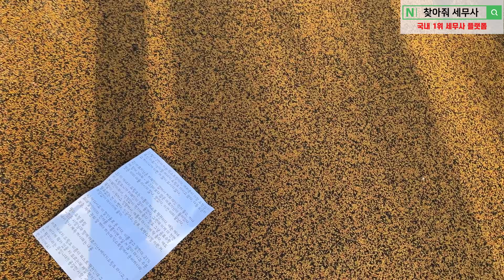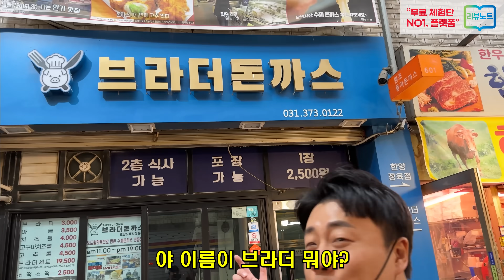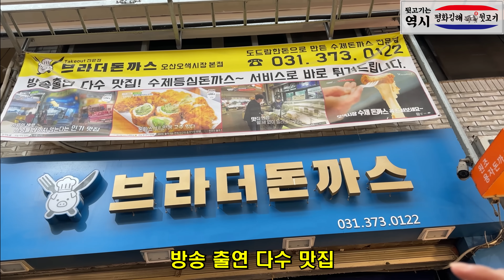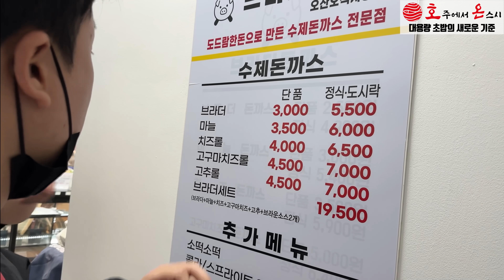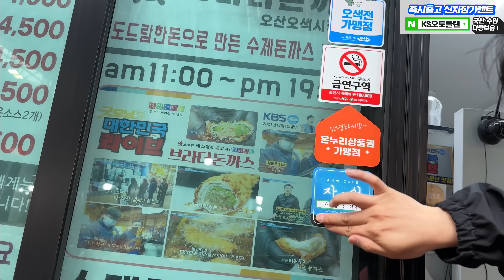매일매일 빚 독촉에 시달리며 힘겹게 장사하고 있지만 하루매출 10만원 “은현장의 골목식당”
▶은현장